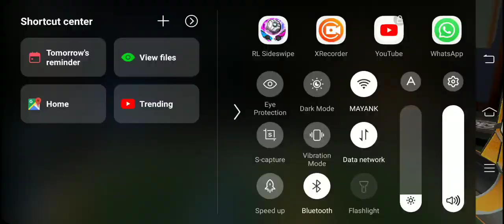I am making frist time video of RL and Please check description